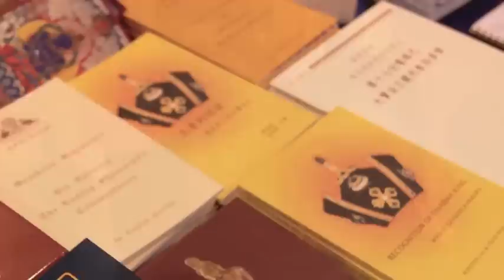1 HongKong2011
2011   Hong Kong
HH The 17th Karmapa in Hong Kong.
Many people from east and west.